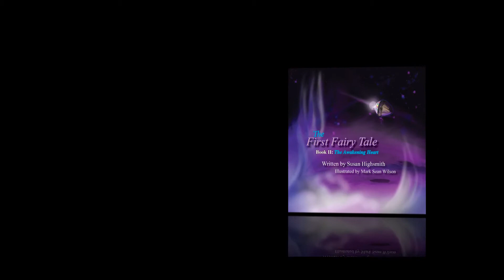Read The First Fairy Tales to Your Baby Prior To Birth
Storytime begins at conception not birth